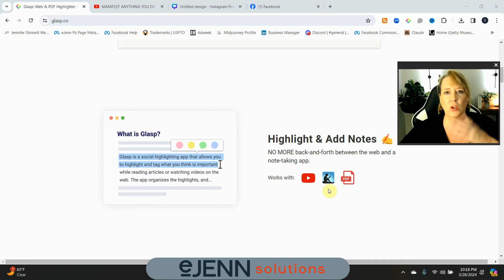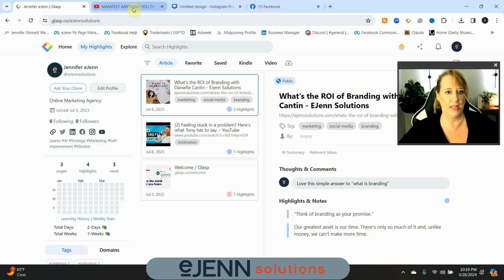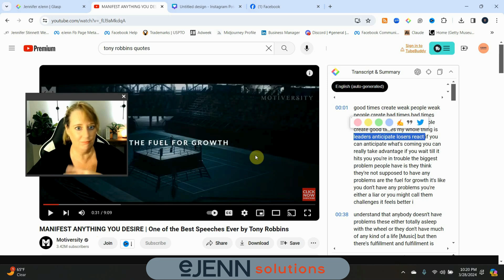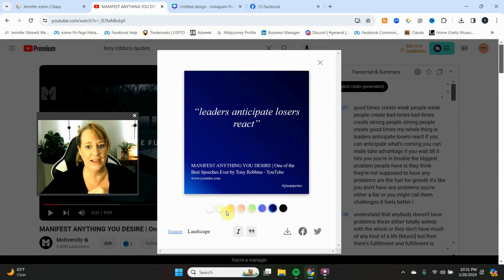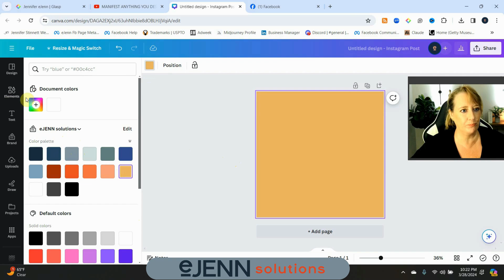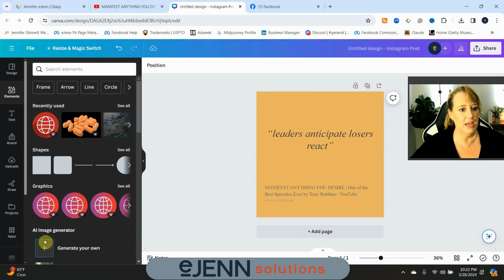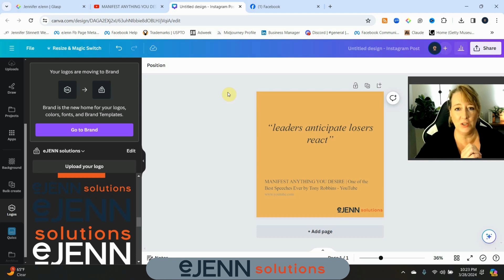Create Easy Social Media Quotes with Glasp and Canva!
Create Easy Branded Social Media Quotes for Marketing with Glasp & Canva

Today - I'll show you how to create eye-catching, branded social media quotes and graphics using two tools - Glasp and Canva.

Glasp is a powerful web highlighter that lets you capture text quotes from any website. We'll show you how to quickly highlight and save quotes from YouTube videos and more for your social media content.

Then, we'll walk through designing those quotes into beautiful, on-brand visuals using Canva's intuitive graphic design platform.

Join our Monthly 3 Social Media tips to help your business social media by signing up ( Never spam or sell our list - 1 Newsletter a month)

⏱️⏱️ Time Stamps ⏱️⏱️ So You Can Click and Listen to the Parts You Want!

00:00 Intro
00:23 Introduction to Glasp
01:19 How to install Glasp
02:01 How to get quotes from YouTube Videos and Podcast Videos for Social Media Posts
02:57 Easy Quotes from Videos for Social Media Marketing
03:57 How to use Glasp and Canva for branded social media quotes
05:08 How to add a logo to your Glasp Quote
06:11 Ending Credits Music by: William Claeson, Song - Moonlight Sparkle

⭐️ Find Budget Friendly Programs to Help Your Online Business with AppSumo